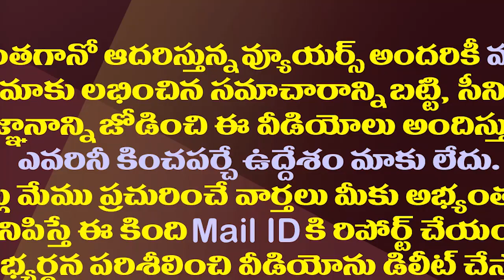కింజరాపు ఫ్యామిలీకి పేరుకే పదవులు పరిస్థితేమో ఇలా.!| Kinjarapu Family is in Political Trouble